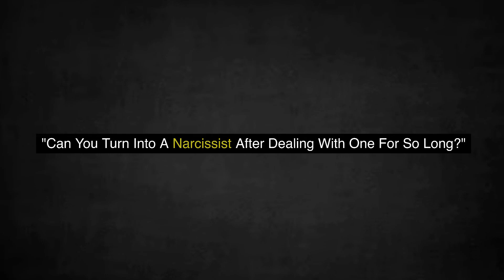Can You Turn Into A Narcissist After Dealing With One For So Long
In this video, we're going to talk about whether or not dealing with a narcissist can turn you into one. Narcissists can be incredibly draining and manipulative people, and it's understandable that you may start to pick up on some of their behaviors after spending so much time around them. But is it possible to fully become a narcissist yourself? We'll delve into the science and psychology behind this question and discuss what steps you can take to avoid falling into that trap.